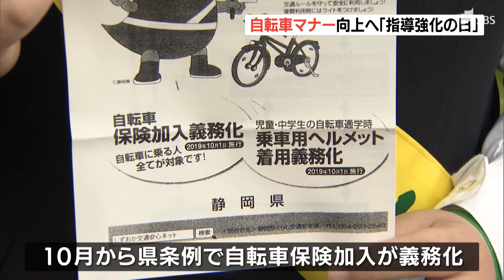県下一斉 街頭指導 自転車マナー向上へ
５月２０日は自転車のマナー向上に向けた「指導強化の日」で、県下一斉に交通安全の街頭指導が行われました。
　（記者）「浜松市中区の中沢町交差点です。多くの車が行き交っていますが、こちらは県内で交通事故が一番多い交差点だということです」
　２０日は自転車のマナー向上をはかるための「指導強化の日」で、自転車で通学する高校生などにチラシなどが配られました。
　（指導の様子）「静岡県の自転車の条例ができまして１０月から保険に入らなければいけない」
　チラシには１０月から県の条例で自転車に乗る人への保険への加入が義務化されることなどが書かれています。
　（浜松中央警察署・土屋邦昭交通第二課長）「無理に信号の変わり目に入ってくる車が何台かあった。高校生ばかりでなく皆さん急いでいる。ちょっと余裕を持って少し前に出発する心がけをすれば事故は防げる」
　浜松中央署管内では２０１８年、自転車による事故が５２５件あり、このうち１３７件は高校生が絡む事故でした。原因としては一時不停止による事故が最も多く、警察では今後もマナー向上を呼び掛けることにしています。